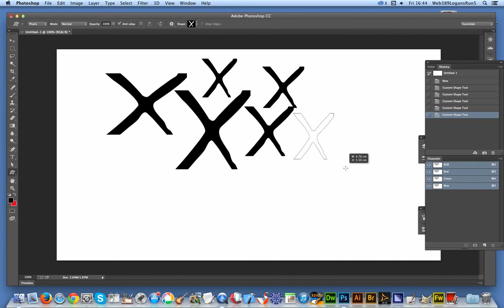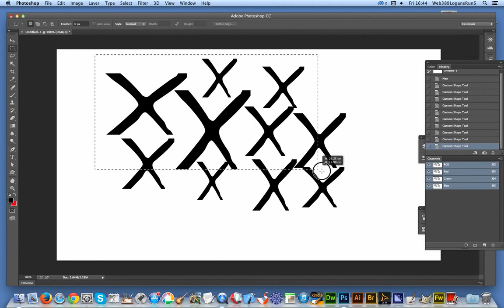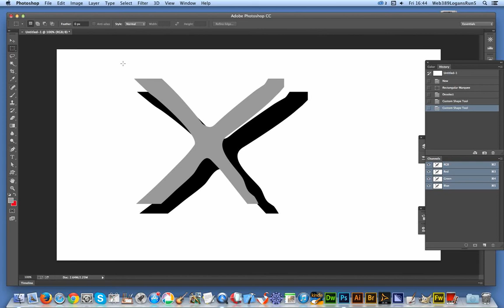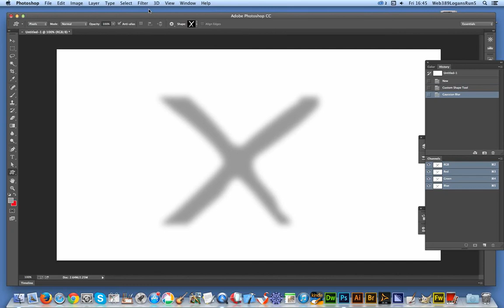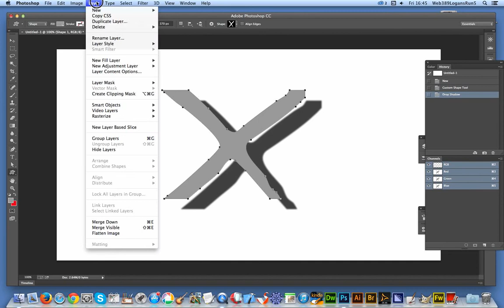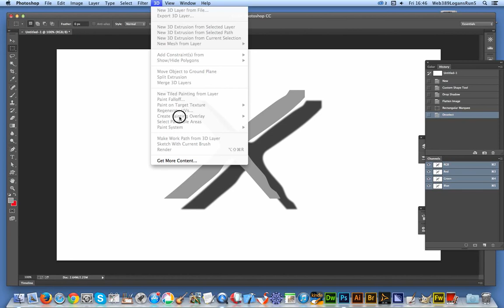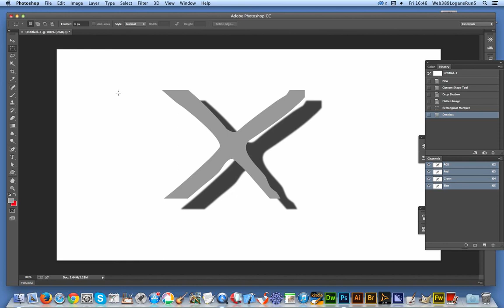Make easy Photoshop brushes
A  Photoshop guide to a number of ways to use custom shapes as a source for the creation of new Photoshop brushes in CC 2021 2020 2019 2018 CS6 etc